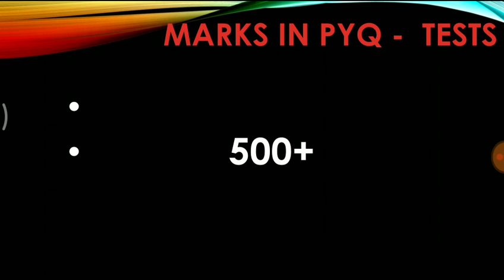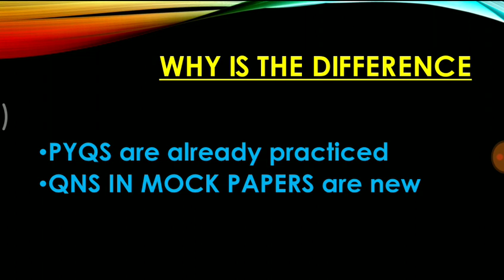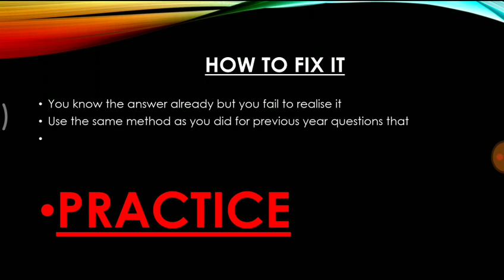Why you get low Marks😱 in MOCK TESTS - check the SOLUTION here | MOCK TESTS Vs PYQs Test